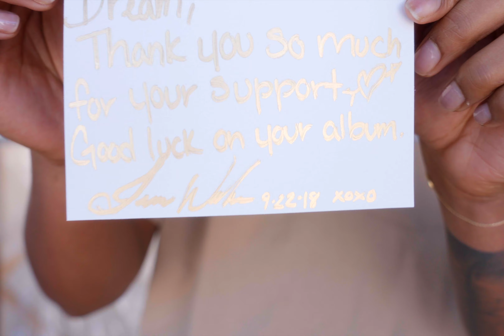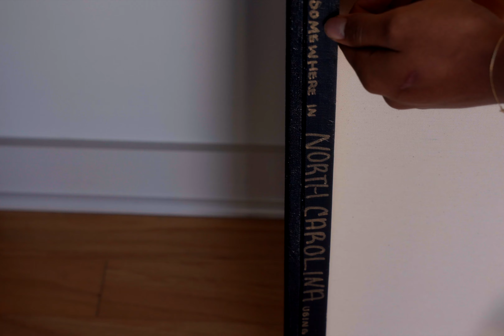DON'T WAIT For Perfection - Dream Xo Visual VLOG 2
Journal entry.
When coming up with an idea, if you wait for everything to be perfect there's a chance that it will never happen.
instead put you idea out there and add to it as you go , this is called growth.(also referred to as planting the seed)